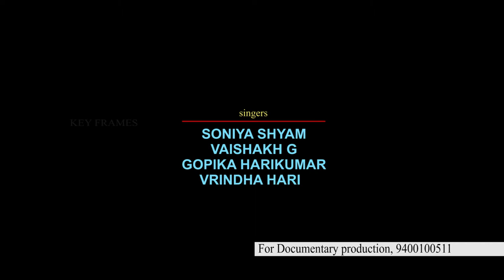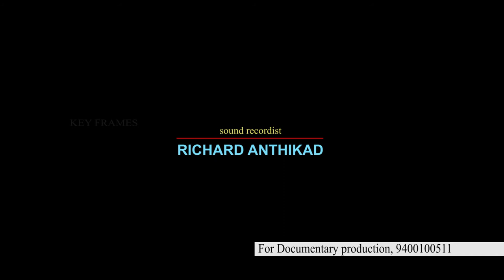ERNAKULAM NALAMPALAM | DHARSHANAPUNYAM EPISODE 3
Lock Down Nalambala Darshanam | Stay Home and Keep praying

ERNAKULAM NALAMBALAM DHARSHANAPUNYAM EPISODE 3 :  The Naalambala Darshanam during the month of Karkkidakam is a worth notable pilgrimage. The Hindu religion focuses on the healthy and lovable relations among the kith and kin of one’s own families. If the bondings connecting the members are brittle, the family can’t stand rigid for a long time. Ramayana tells us the righteous and reputable relations among the four brothers Sree Rama, Lakshmana, Bharatha and Shatrughna. The down to earth character of Lord Rama to leave the kingdom to his brother Bharatha, the dedicated effort of Lekshmana to follow the foot prints of Rama to forests, the unparalleled love and respect of Bharatha and Shatrughana to Rama is depicted in Ramayana.
Major Nalampalam in Kerala are Thrissur Nalampalam, Kottayam Nalampalam, Ernakulam Nalampalam and Malappuram Nalampalam. In addition to these Kannur and Wayanad districts have Nalampalam pilgrim centers also.